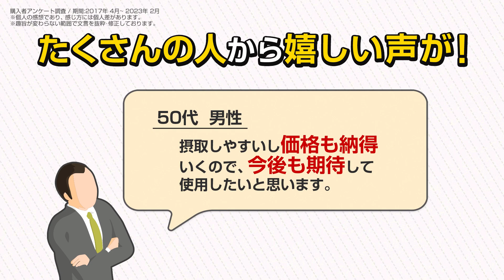ナイシダウン｜井藤漢方製薬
おなかの脂肪（内臓脂肪・皮下脂肪）を減らす機能が報告されているブラックジンジャー由来ポリメトキシフラボンを配合！
肥満気味の方やBMIが高めの方（BMI24以上30未満）にオススメです♪

■商品詳細ページはこちら
「ナイシダウン」